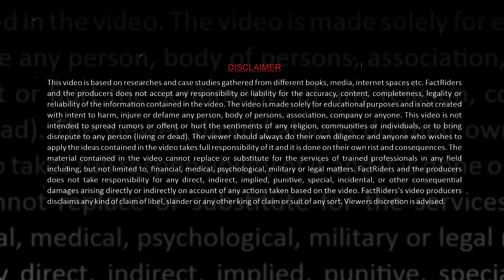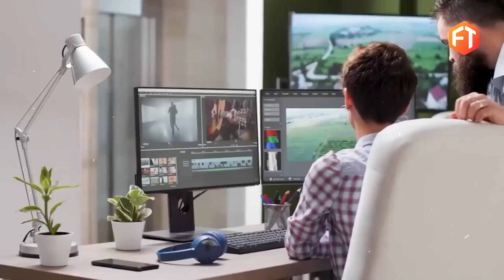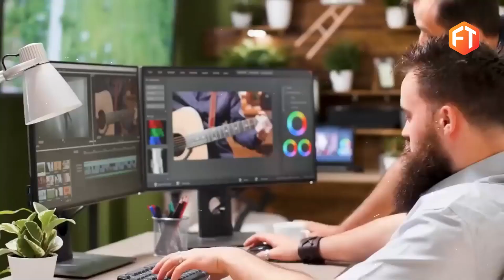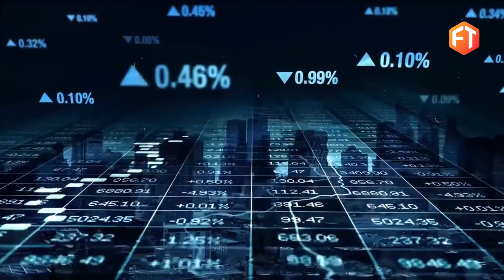शाहरुख खान की कुल संपत्ति जानकर आपका दिमाग हिल जायेगा | Networth of Shahrukh Khan | Kingkhan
Here you will find a variety of facts showcasing the coolest videos on the planet. From the newest facts to amazing facts that will blow your mind. It’s all here on Unboxing the FACTZ.

Top Amazing Facts | top amazing facts short video | top facts short video

☀️"@factztrendz" works Hard to Provide☀️